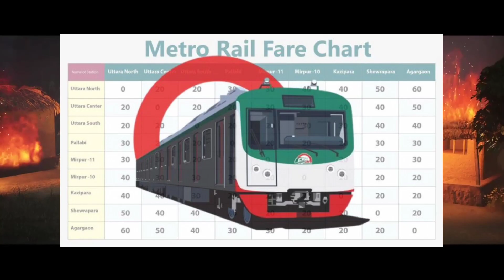এসে পড়েছে ট্রেন সিমুলেটর বাংলাদেশ ২০২৩ | Train Simulator Bangladesh | Dhaka Metro Rail 2023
এসে পড়েছে ট্রেন সিমুলেটর বাংলাদেশ | Train Simulator Bangladesh | Dhaka Metro Rail 2023

Train Z Android Group And Page

Group

Page

Join my Official group and Page

Group

Page

⚠️ If you think there is a problem in this video,
I will remove this content in 3 days.

❌HashTAG Zone❌